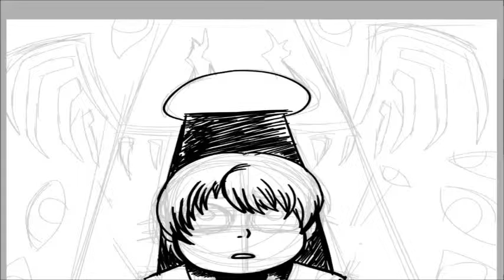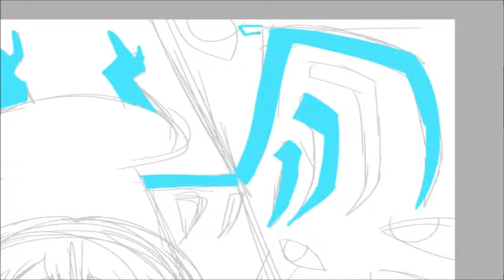I See Things- SPOOKTOBER SPEED PAINT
Hey guys,it's spooktober.
Sorry for not uploading for a while...i wasn't in the mood.
But i felt like uploading something for spooks. i thought of starting recording the video cuz i'm slow. whoops.Sorry about that .-.